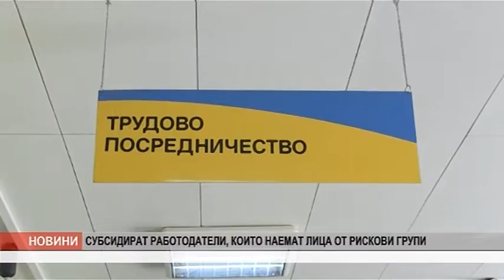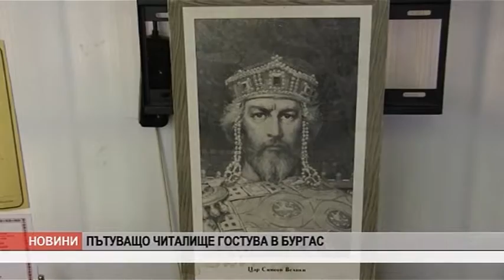0 VE4ERNI 29 08 2016